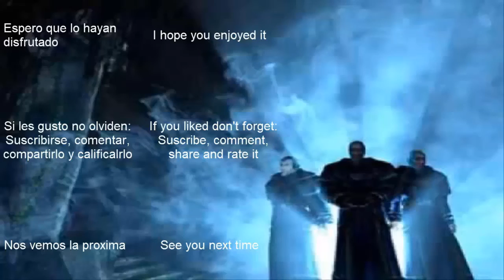Gothic 2 NotR #49 El monasterio de los magos de fuego